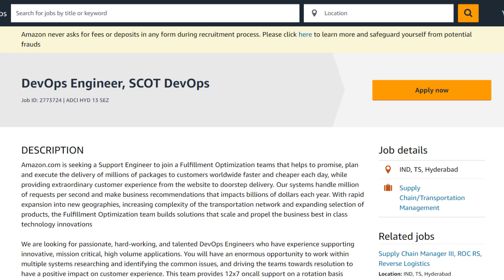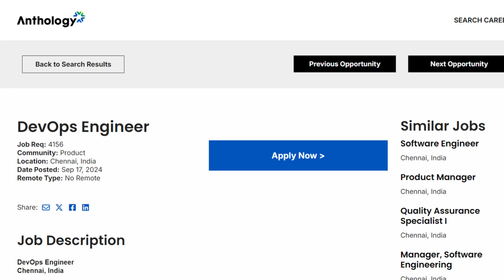Amazon Hiring Fresher IT Support Associate Engineer, DevOps Engineer & DevOps Engineer At Anthology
Welcome back to CloudSutra! In today’s video, we’re uncovering three incredible DevOps and IT Support job opportunities with industry-leading companies like Amazon and Anthology. Whether you're a fresher, a budding DevOps engineer, or looking for your next career move, these roles offer the perfect chance to take your skills to the next level. 📈

We’ll break down each role in detail, from the required skills to daily responsibilities, and give you insider tips on what makes you the ideal candidate. 💼🔥

🔑 Job Opportunity 1: DevOps Engineer - Amazon SCOT DevOps
Amazon is hiring a DevOps Engineer for their SCOT DevOps team in Hyderabad. This role involves working on Amazon's Fulfillment Optimization systems that handle millions of requests per second, helping to streamline package deliveries across the globe. You’ll be troubleshooting, automating processes, and working with cutting-edge tools that scale Amazon’s delivery network. If you have at least 2 years of technical support or software development experience, this could be the perfect next step for you!

Apply here: Amazon DevOps Engineer - SCOT DevOps

Key Responsibilities:

Troubleshoot documented issues and manage trouble tickets to resolution
Automate tasks to increase efficiency
Work on Amazon’s complex fulfillment systems with mission-critical applications
Skills Required:

Scripting in modern programming languages
Troubleshooting & debugging experience
Understanding of distributed systems, web services, XML, and JSON

🔑 Job Opportunity 2: IT Support Associate - Amazon, Karnataka
If you’re an entry-level candidate or someone with 0-18 months of experience, Amazon has another great opportunity as an IT Support Associate in Karnataka. In this role, you’ll provide real-time IT support for Amazon’s internal teams, troubleshoot hardware and software issues, and work in a fast-paced, 24x7 environment. If you're looking to start your IT career, this could be the perfect launchpad!

Apply here: Amazon IT Support Associate - Karnataka

Key Responsibilities:

IT troubleshooting for end-user devices like desktops, laptops, and printers
Work with different operating systems like Windows and Linux
Flexible rotational shifts, supporting Amazon's operations globally
Skills Required:

Basic troubleshooting skills on client devices
Understanding of operating systems, especially Windows and Linux
Effective communication skills
🔑 Job Opportunity 3: DevOps Engineer - Anthology, Chennai
Looking to work in the education tech space? Anthology is hiring a DevOps Engineer in Chennai to work on their cloud infrastructure using AWS, Docker, and Terraform. This role offers the chance to work with cutting-edge automation tools and scalable systems across both cloud environments and on-premise data centers. If you have 2-5 years of experience with AWS, CI/CD pipelines, and automation tools, this is your chance to shine!

Apply here: Anthology DevOps Engineer - Chennai

Key Responsibilities:

Build and maintain scalable solutions to ensure system stability and availability
Automate infrastructure using tools like Ansible and Terraform
Monitor, log, and optimize systems using tools like Splunk and NewRelic
Skills Required:

Experience with AWS and virtualization platforms like VMware
Proficient in scripting languages like Python, Bash, or PowerShell
Hands-on experience with CI/CD, Docker, and Ansible
🌟 Why These Roles Are Exciting All three roles offer you the chance to work in dynamic, fast-paced environments with cutting-edge technology. Whether you're passionate about cloud automation or want to jumpstart your career in IT support, these positions will help you grow and expand your skills.

📢 Apply Now:
Amazon DevOps Engineer - Hyderabad
Amazon IT Support Associate - Karnataka